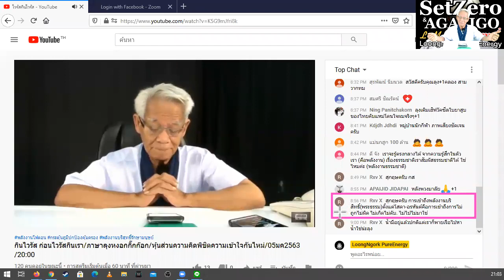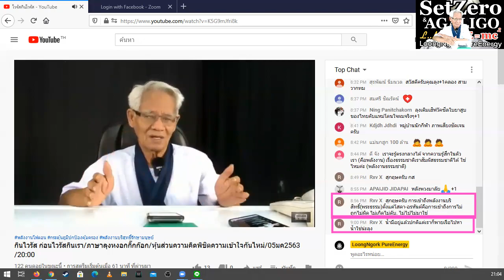ปลาบปลื้มสมมติ/ภาษาลุงหงอกกิ๊กก๊อก/องค์ความรู้ไหม่ในศตวรรษที่ 21 [EP.0] วันที่ 06 มค. 2564